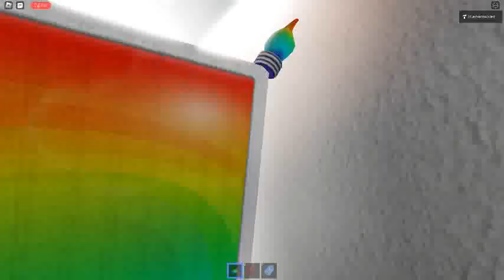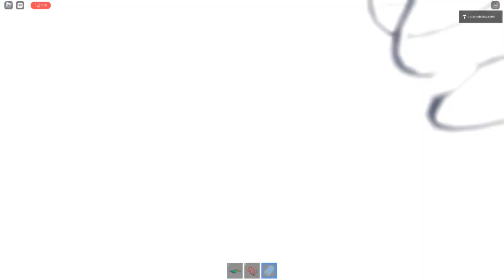Ceiling Fan 10921 In Toucan Fan's Haunted Fan Land